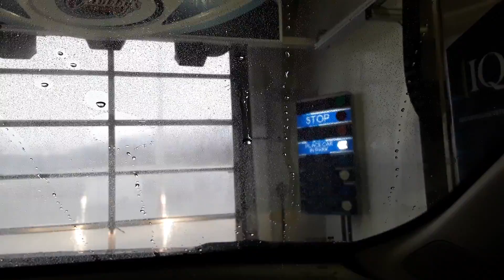D&S IQ Touch Free - Chubby's Car Wash, House Springs, MO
This is the touch free IQ at Chubby's. The wash cycle was basically the same as the soft touch. One thing I learned about Chubby's at the D&S factory was that the car wash is used as a test for new equipment. The wash did a good job and cost $12.